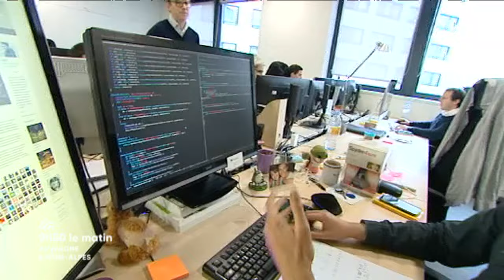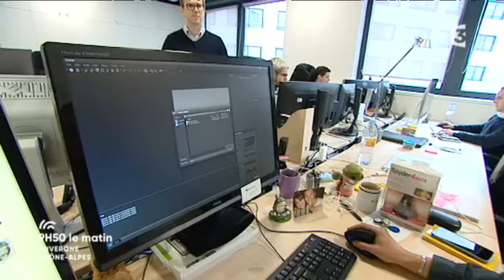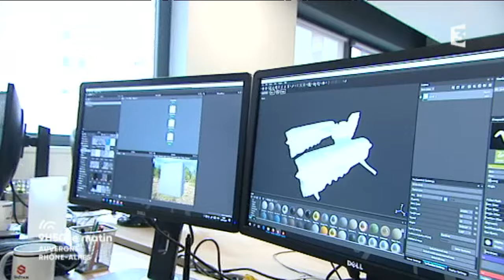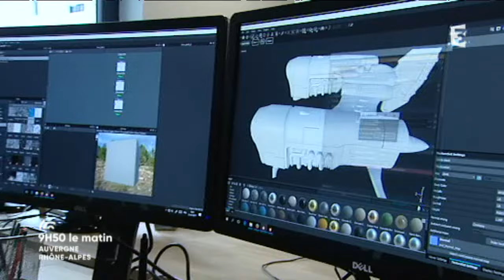Sébastien Deguy, fondateur d’Allegorithmic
Le nouveau visage du dynamisme économique français est en Auvergne. Jérôme Doumeng l’a rencontré. Il nous présentera Sébastien Deguy, fondateur d’Allegorithmic, entreprise de création de logiciels et d’application de textures 3D.

Retrouvez-nous sur :
Nos sites web